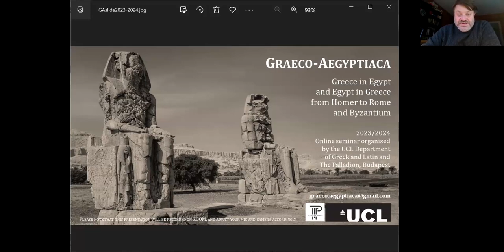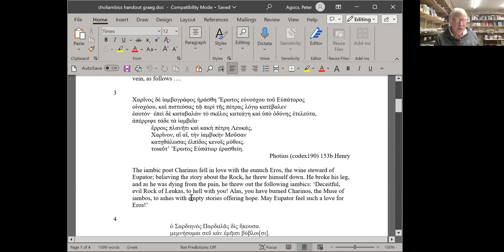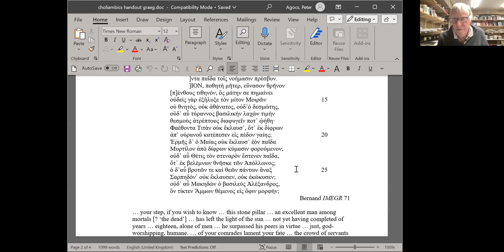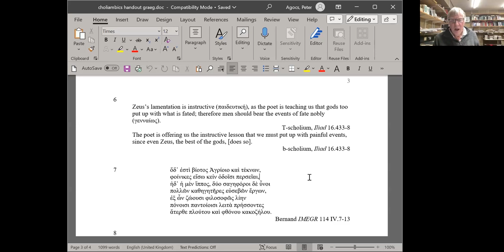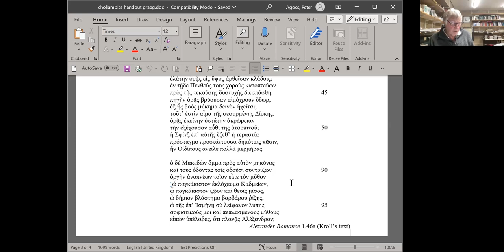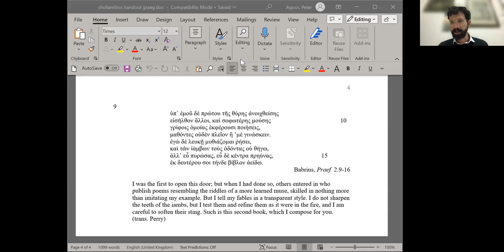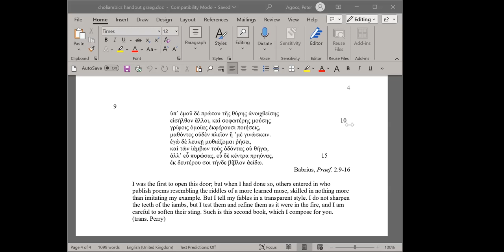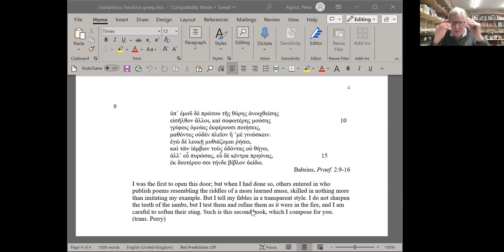Richard Hunter: Penultimate thoughts – Choliambic verse in Graeco-Roman Egypt and beyond (GA S03E01)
The Graeco-Aegyptiaca online seminar started in January 2022 with papers given monthly by established scholars in the field of Egyptian and Greek cultural relations. The third season's first event „Penultimate thoughts: choliambic verse in Graeco-Roman Egypt and beyond” was held by Richard Hunter (University of Cambridge) on 28 November 2023.

This paper considers the relatively few examples of choliambic verse, other than the fables of Babrius, which survive from the imperial period; it considers both the resonance of choliambs at this date and the possible reasons for their rarity. The texts examined include two major inscriptions from Egypt and the choliambic poems found in the oldest version of the (Egyptianising) ‘Alexander Romance’.

Graeco-Aegyptiaca is a collaborative initiative by colleagues in the fields of Egyptology and Classics based in Hungary and the United Kingdom. The project aims to bring together researchers interested in the history of cultural interaction between Egyptians and Greeks from the very beginning to the Byzantine period.